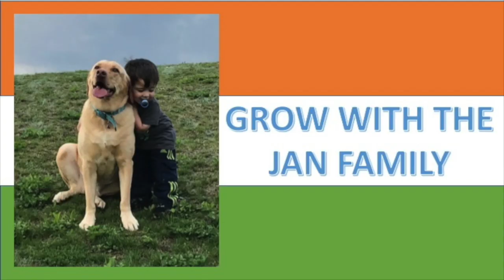LOC Kargil Movie Americans Emotional Review | Must See!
As requested by our subscribers we have reviewed on LOC KARGIL movie. This is our emotional reaction to this amazing movie, cast and story.